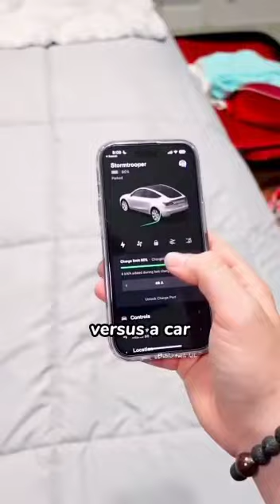TESLA CAR ने बनाया TORCH